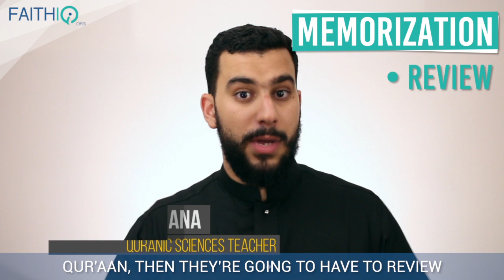Is It Better To Read Qur’an From Memory Or From The Mushaf? | Shaykh Mohammed Mana | Faith IQ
Sometimes we might not have a Mus'haf at hand, but we recite Qur'an from memory. Is it better to read the Qur'an from memory or by reading the Mus'haf?

Generally speaking, reciting the Qur'an from the Mus'haf while looking at it is more virtuous because you have combined two acts of worship: reciting the Qur'an and looking at the Mus'haf.

Shaykh Mohammed Mana answers